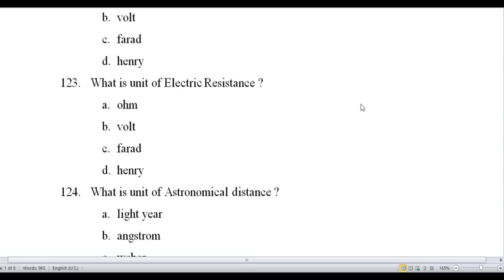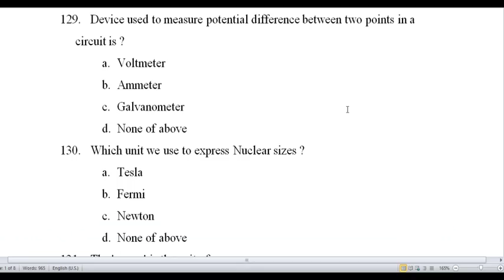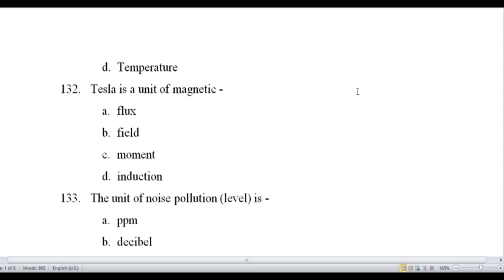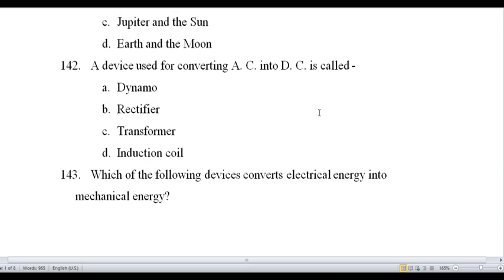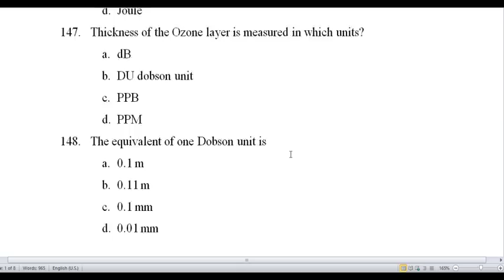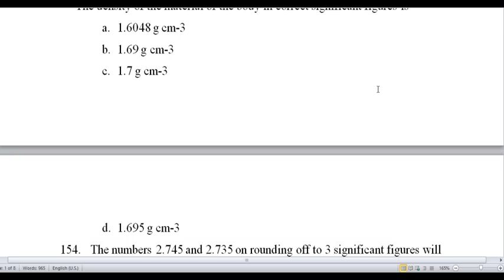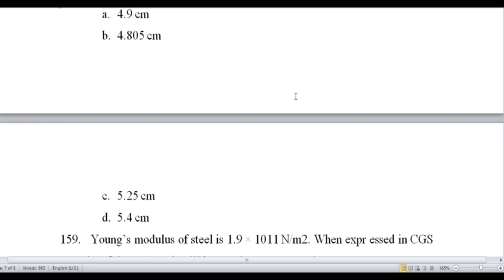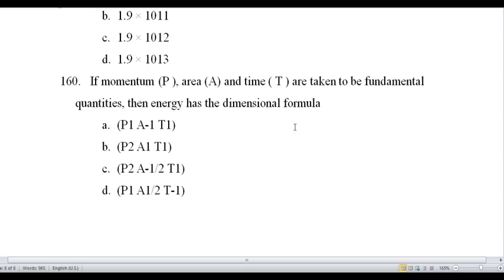Target 35+ |Complete Revision |Mock Test - 4|Units & Measurement|Basic Science &Engineering RRB ALP2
Recommended Books -